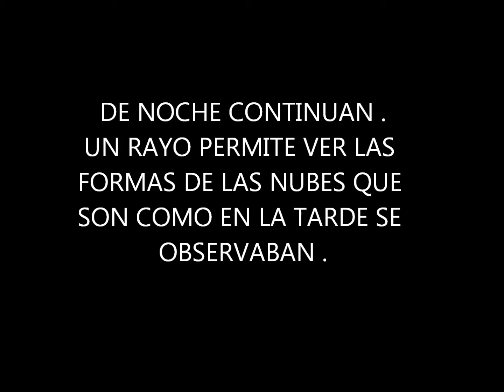CIelo toxico en el ultimo dia del año 2013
Informate

Grupo FB: Paremos a la Bestia

Pelicula Youtube : Why in the world are spraying ?